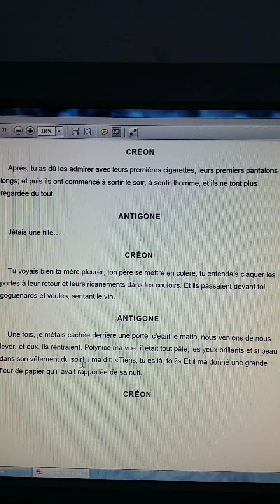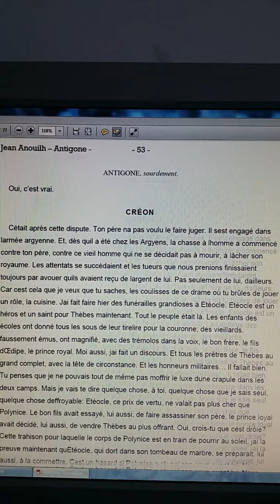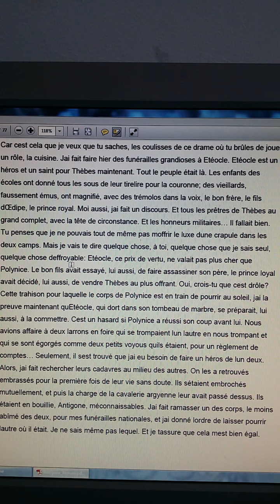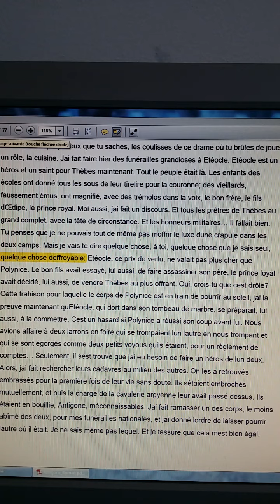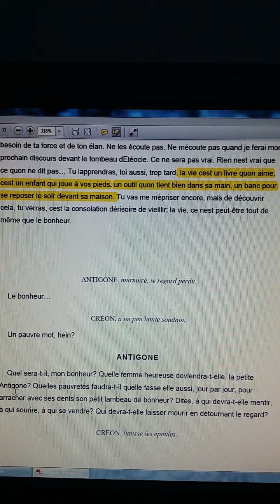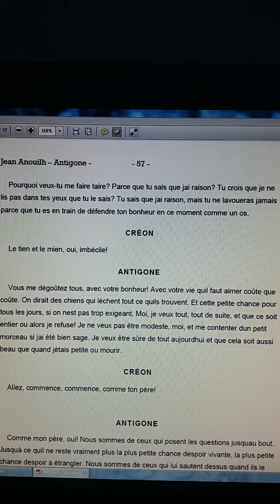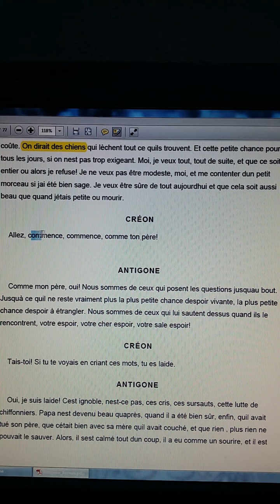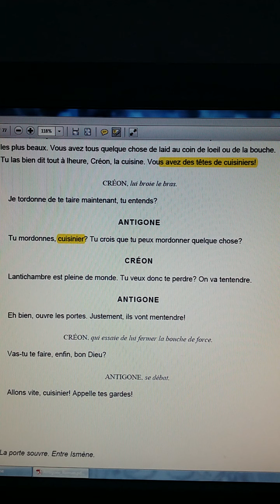Antigone-Créon (3) هام جدا لتلاميذ أولى باك شرح مفصل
Dans cette scène, Antigone a catégoriquement refusé les essais qu'a fait son oncle le roi Créon pour la sauver après qu'elle a tenté l'enterrement du cadavre de son frère Polynice à midi.
À la fin de cette scène Créon, le roi a décidé de la faire mourir malgré qu'elle est la fiancée de son fils Hémon.